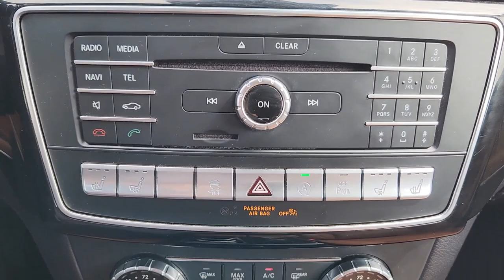2017 Mercedes-Benz GLS Houston, Jersey Village, Mission Bend, Bellaire, Missouri City P1111A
Black Used 2017 Mercedes-Benz GLS 550 available in 10333 Katy Freeway, Houston, Texas at Mac Haik Ford Houston. Servicing the Houston, Jersey Village, Mission Bend, Bellaire, Missouri City, TX area.

Excellent Condition. Heated Leather Seats DVD Entertainment System 3rd Row Seat Sunroof Navigation PANORAMA SUNROOF Full-Time 4MATIC All-Wheel Trailer Hitch Turbo Charged WHEELS: 21  AMG TWIN 5-SPOKE BICOLO... TRAILER HITCH br /br /KEY FEATURES INCLUDEbr /Leather Seats Third Row Seat Navigation Full-Time 4MATIC All-Wheel Power Liftgate. Mercedes-Benz GLS 550 with Black exterior and Saddle Brown/Black interior features a 8 Cylinder Engine with 449 HP at 5250 RPM*. Serviced here br /br /OPTION PACKAGESbr /REAR SEAT ENTERTAINMENT PANORAMA SUNROOF TRAILER HITCH 7500 lb towing capacity WHEELS: 21  AMG TWIN 5-SPOKE BICOLOR. br /br /EXPERTS RAVEbr /Edmunds.com explains  Of course the GLS s calling card is its roomy adult-size accommodations in all three rows. It s one of the more accommodating third-row seats you ll find in any crossover. . br /br /A GREAT TIME TO BUYbr /Excellent Condition This GLS 550 is priced $2300 below J.D. Power Retail. br /br /MORE ABOUT USbr /Welcome to Mac Haik Ford your go-to for a standout vehicle-shopping experience. Our dedicated team aims to exceed your expectations whether you re eyeing a new Ford or a quality used vehicle. We offer comprehensive solutions for financing car service and genuine OEM Ford parts. From the first inquiry to ownership we re with you ensuring a seamless and enjoyable journey in buying leasing and owning. Visit Mac Haik Ford for a reliable stylish selection of both new and used vehicles. br /br /Pricing analysis performed on 2/28/2024. Horsepower calculations based on trim engine configuration. Please confirm the accuracy of the included equipment by calling us prior to purchase. br /